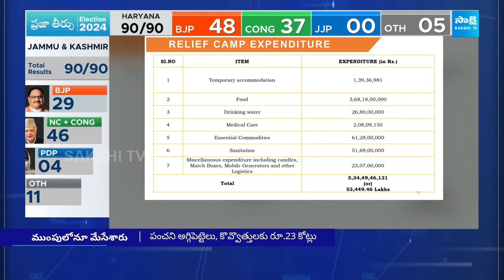Chandrababu Corruption in Vijayawada Budameru Floods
చంద్రబాబు వరద లెక్కల్లో బయటపడ్డ దిమ్మదిరిగే అవినీతి